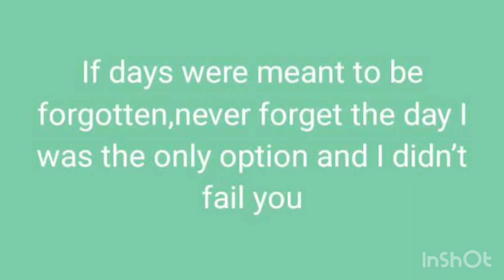Chuma Udenze Unyami Aku Ne Edozi Uno music empires unyami Eze egwu #2023